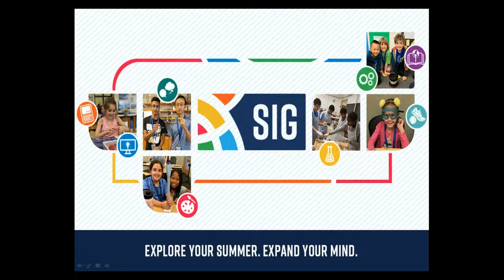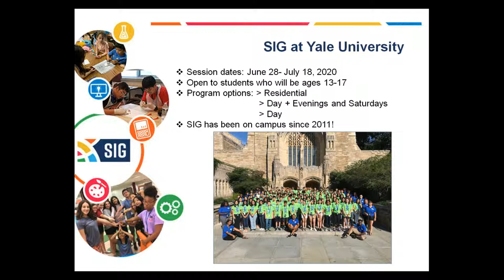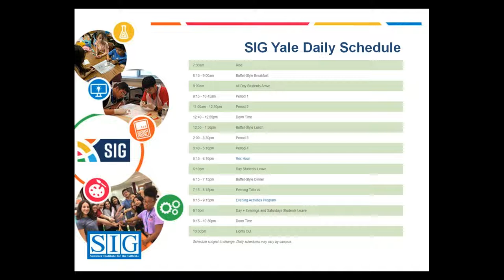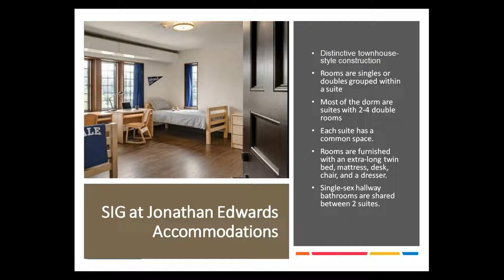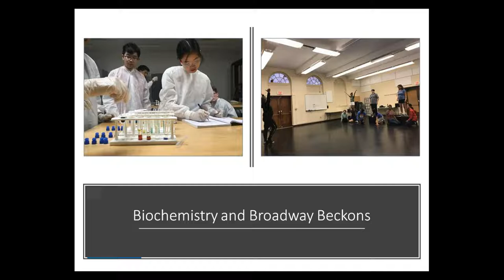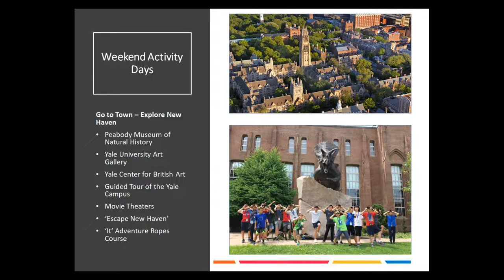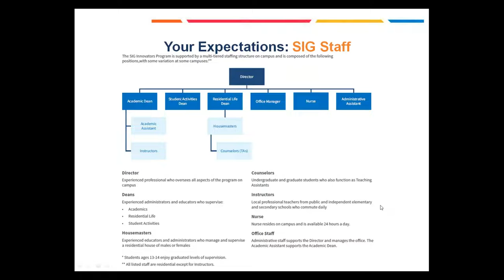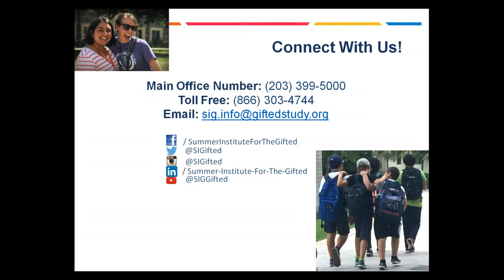Gifted High School Summer Programs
Yale High School Summer Programs
Gifted Talented Programs